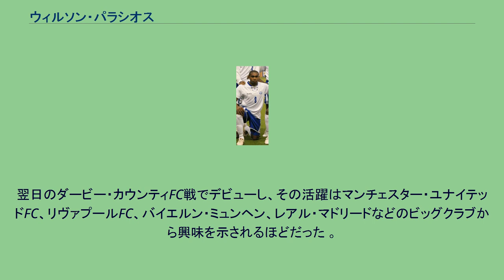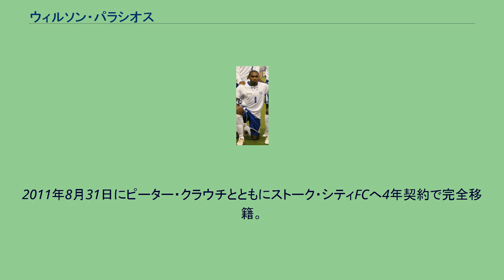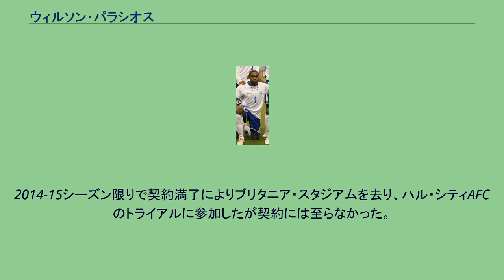ウィルソン・パラシオス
ウィルソン・ロベルト・パラシオス・スアソ（Wilson Roberto Palacios Suazo, 1984年7月29日 - ）は、ホンジュラス・ラ・セイバ出身の元サッカー選手。
元ホンジュラス代表。
2007年8月31日、イングランドのバーミンガム・シティFCへ6ヶ月契約でレンタル移籍し、9月22日にアンフィールドでのリヴァプールFC戦でデビューした。
2008年1月11日、移籍金なしでウィガン・アスレティックFCに移籍した。
翌日のダービー・カウンティFC戦でデビューし、その活躍はマンチェスター・ユナイテッドFC、リヴァプールFC、バイエルン・ミュンヘン、レアル・マドリードなどのビッグクラブから興味を示されるほどだった 。
一時はニューカッスル・ユナイテッドFCへの移籍が内定していたが、2009年1月21日にトッテナム・ホットスパーFCへ移籍した。
移籍金は1200万ポンド、契約期間は5年半であった。
1月31日のボルトン・ワンダラーズFC戦でデビューし、彼のシュートのこぼれ球をダレン・ベントが決めて2点目に貢献した。
2戦目のアーセナルFCとのダービーマッチではマン・オブ・ザ・マッチに選ばれる活躍を見せた。
8月19日のハル・シティAFC戦ではロビー・キーンがスルーしたボールをシュートし、移籍後初ゴールを決めた。
得点後には天に向かって指を指し、同年5月に亡くなった弟（後述）に祈りを捧げた。
2011年8月31日にピーター・クラウチとともにストーク・シティFCへ4年契約で完全移籍。
2014-15シーズン限りで契約満了によりブリタニア・スタジアムを去り、ハル・シティAFCのトライアルに参加したが契約には至らなかった。
2015年12月15日、NASLのマイアミFCに加入することが発表された。
2016年シーズンは18試合に出場したが、11月21日に同クラブを退団した。